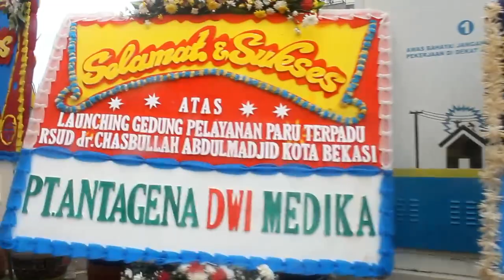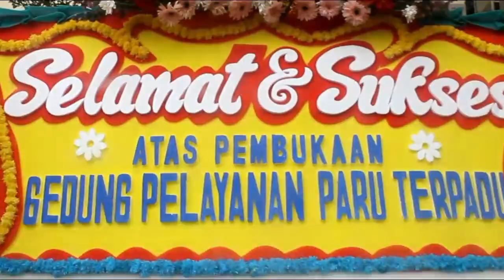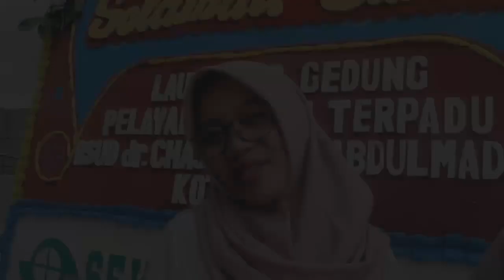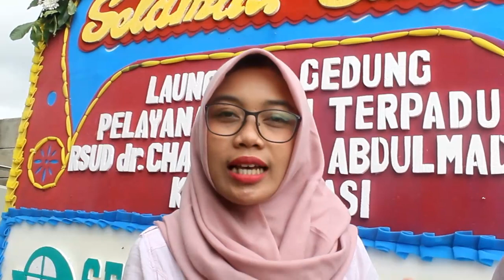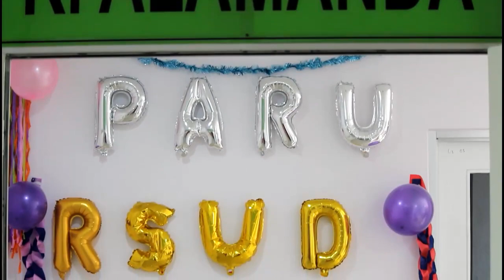Gedung F, RSUD Chasbullah Abdulmadjid Diresmikan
Assalamu'alaikum Wr.Wb

Apa kabar Kawan Rukun Jurnalis Bekasi (Rujuk) semuanya?... Berjumpa lagi dengan gue Mega Puspita dari channel kesayangan kita.

Gaes, tahu gak hari ini tepatnya 04 Februari merupakan hari bersejarah bagi RSUD Chasbullah Abdulmadjid Kota Bekasi. Tahu kenapa, yups tepat sekali. Hari ini Rumah Sakit kebanggan masyarakat Kota Bekasi ini genap berusia 81 tahun.

Bertepatan dengan hari jadinya yang ke 81 tahun RSUD Chasbullah Abdulmadjid terus berinovasi. Dan setelah dilengkapi dengan beberapa peralatan medis yang modern, serta memiliki layanan rawat inap dan rawat jalan hampir semua poli penyakit. Hari ini di hari jadinya RSUD Chasbullah Abdulmadjid meresmikan Gedung (F) Pelayanan Paru Terpadu loh.

Seperti apa keseruan Ulang Tahun RSUD Chasbullah Abdulmadjid dan bagaimana proses peresmian Gedung (F) Pelayanan Paru Terpadu, pantengin terus video kami sampai selesai ya gaes..

Terimakasih untuk Kawan Rujuk semua yang sudah menonton video kami.

Wassallamuallaikum Wr.Wb